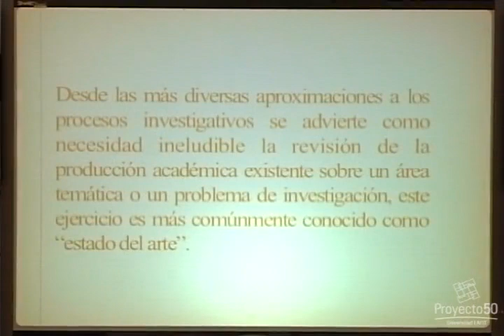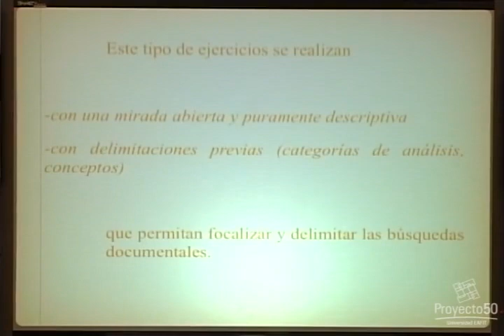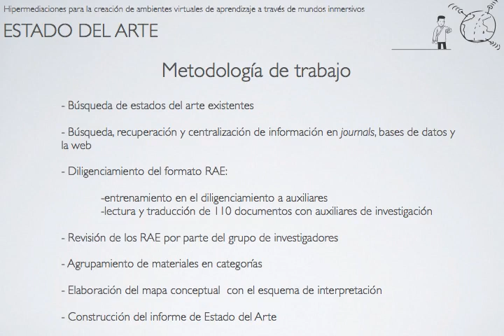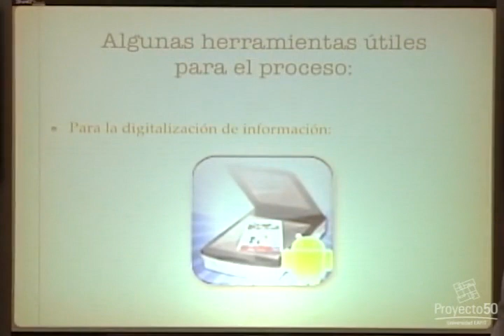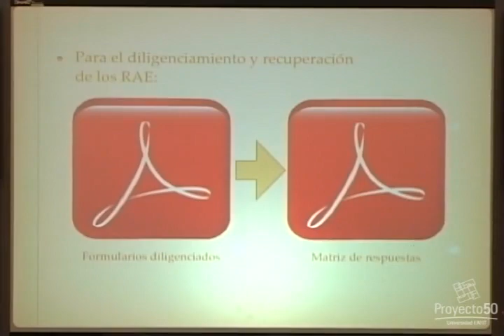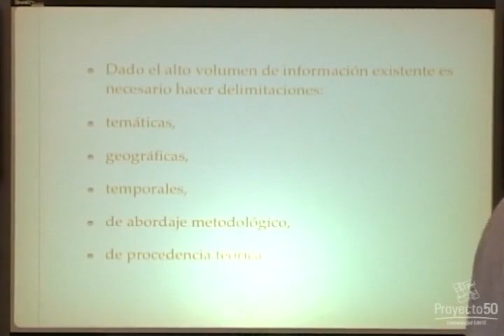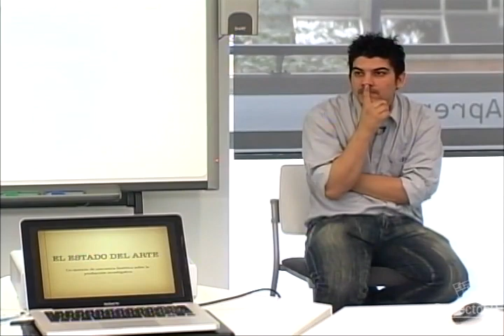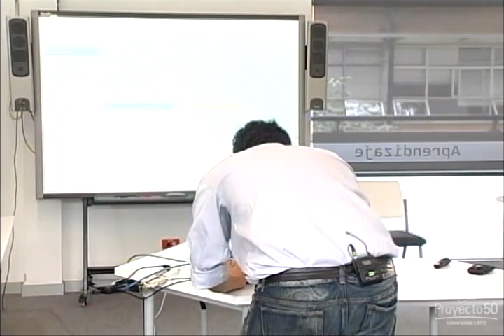Seminario - El estado del arte como investigación documental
Seminario de investigación / Orientado por: Mauricio Vásquez

Mauricio Vásquez, docente del pregrado en Comunicación Social de la Universidad EAFIT, explica el concepto de estado del arte como una herramienta para sustentar una investigación desde referentes teóricos. También cuenta su experiencia en un proyecto de investigación en el que participó y donde fue utilizada esta metodología.